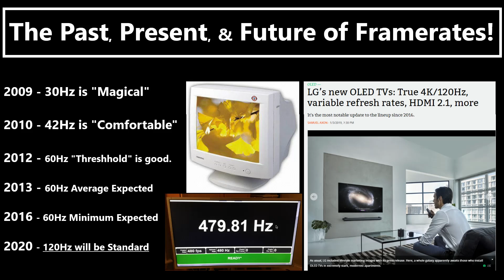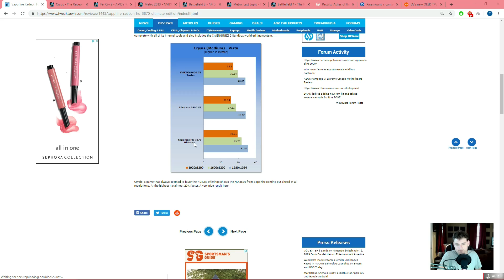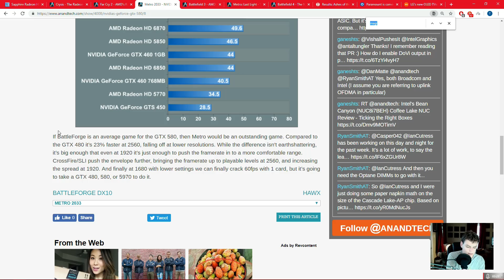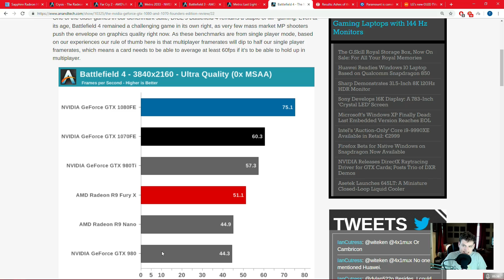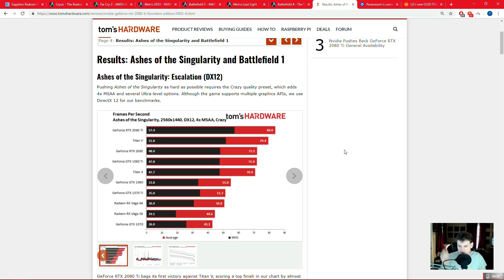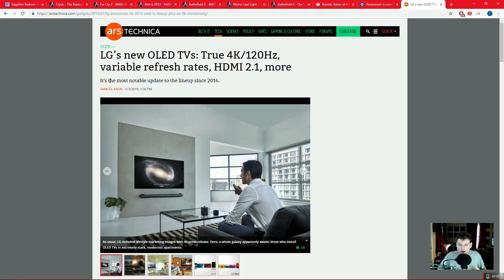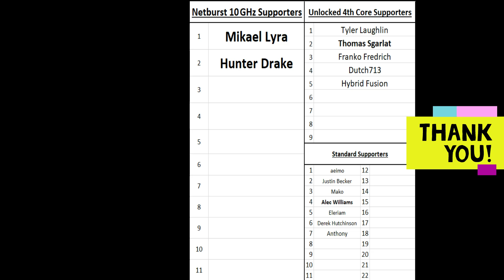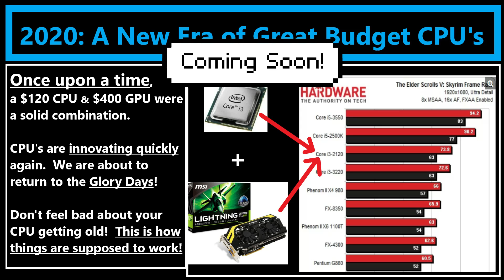From 30Hz to 120Hz, and soon 480Hz. The Past and FUTURE of Framerates...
Prediction: 120Hz will be the standard framerate by 2021.  Not 60.  Let me take you on a trip from 30Hz in 2008 till now in 2019...